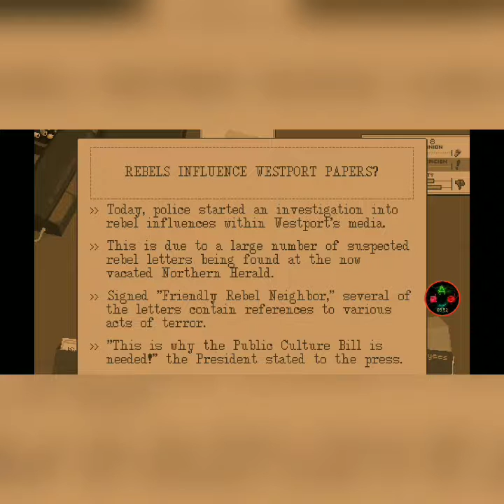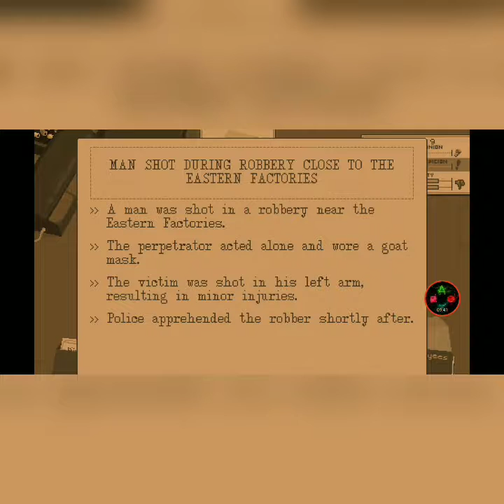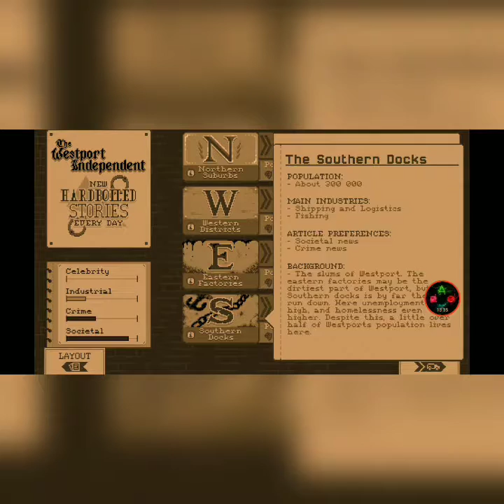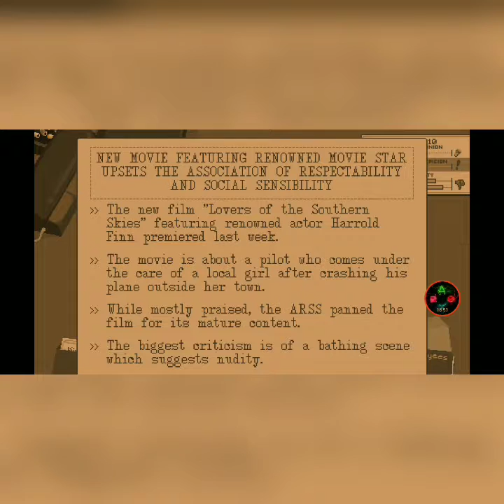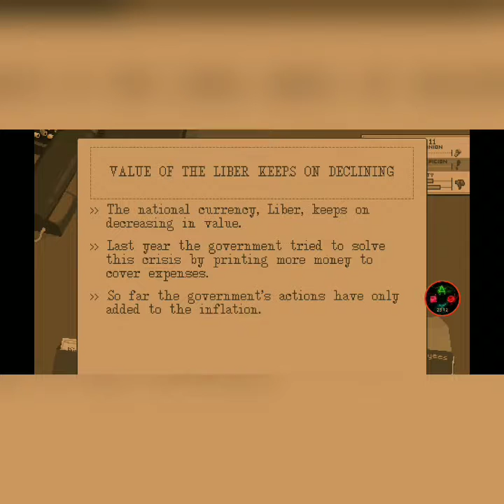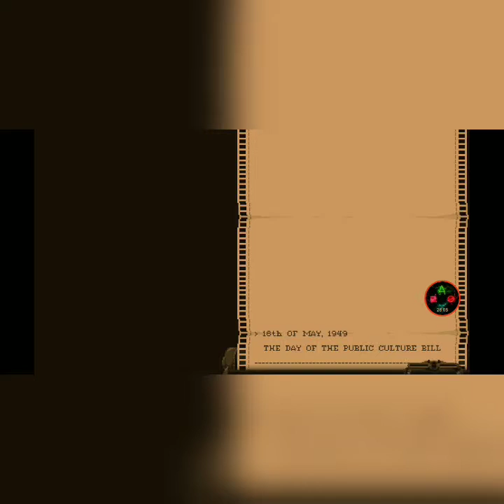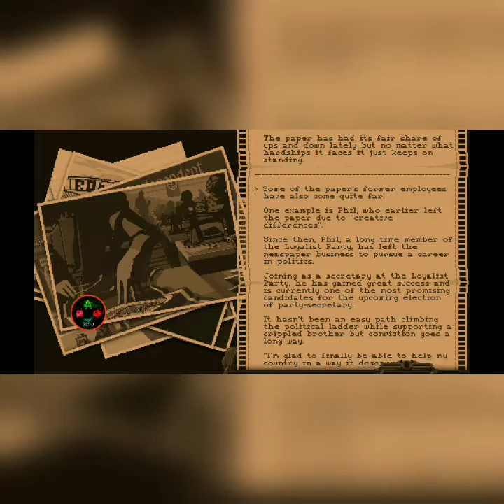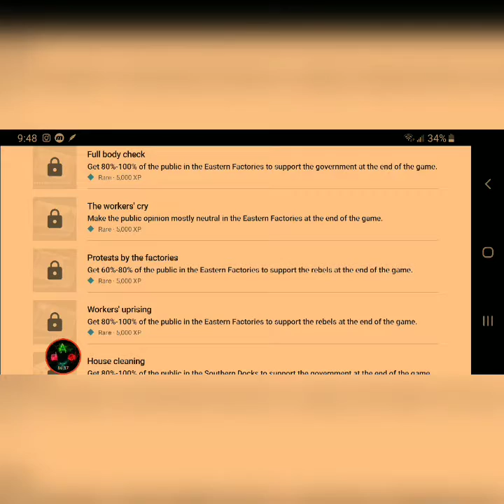Stay the course - Westport Independent # 3 (End) Full Play Friday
Must ensure that the populous stays loyal through the written word. The freedom of the press is live and will not be swayed.